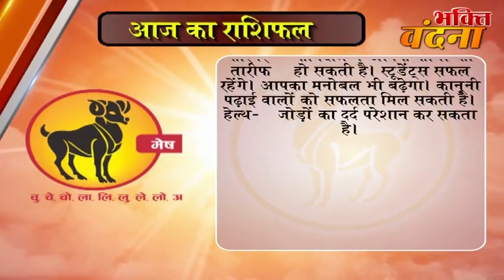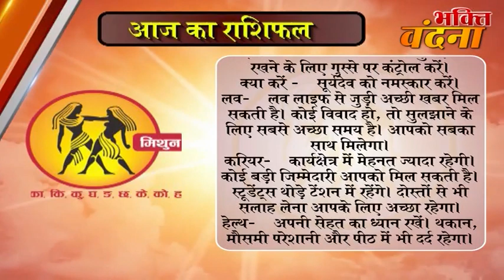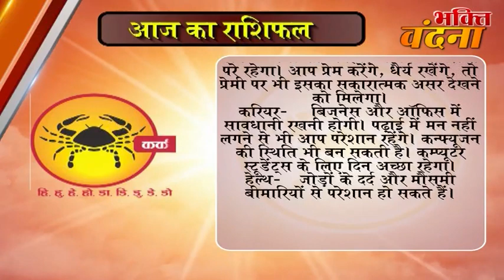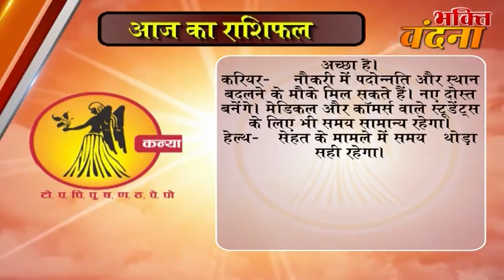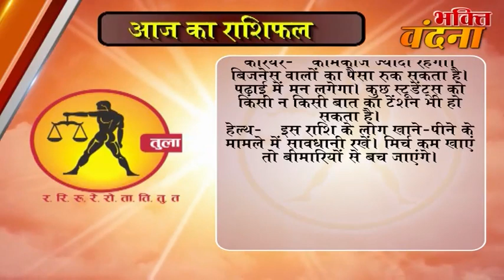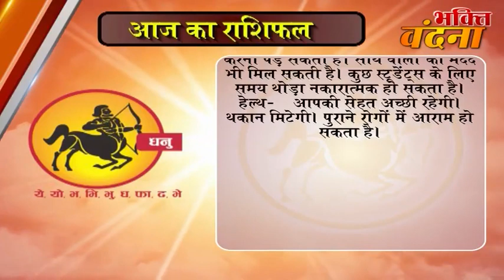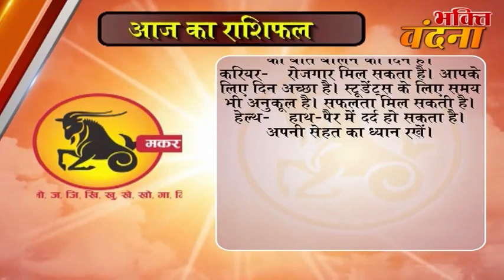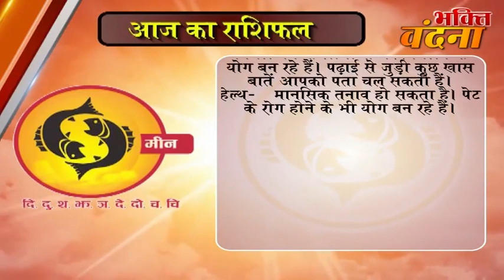Aaj ka Rashifal 14 November 2017, Daily rashifal, Danik rashifal ,आज का राशिफल ,दैनिक राशिफल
dainik rashi
rashifal bhavishye
today rashifal
horoscope 2017
jyotish upay
rashifal daily
rashifal 2017

mesh
asardar upay
asardar totke
chamatkari samadhan
astrology today